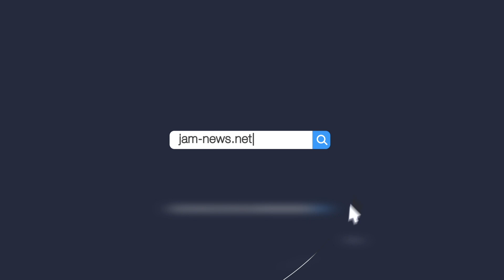პრობლემები, რომლებსაც იუმორი აგვარებს